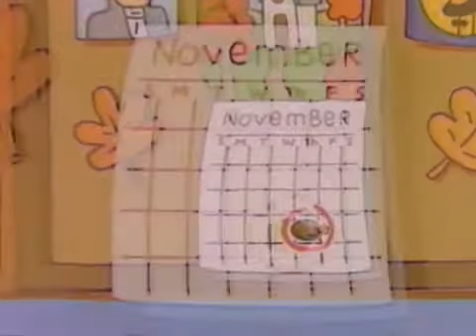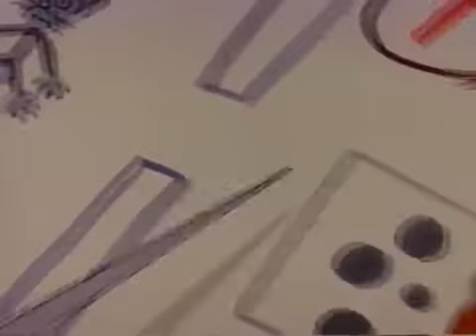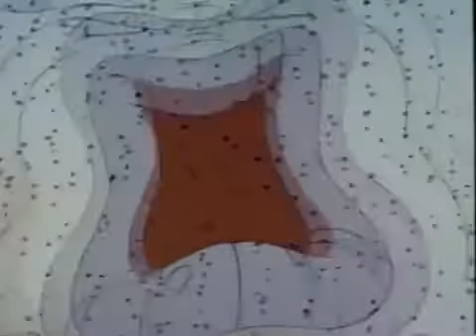Nick's Thanksgiving Fest